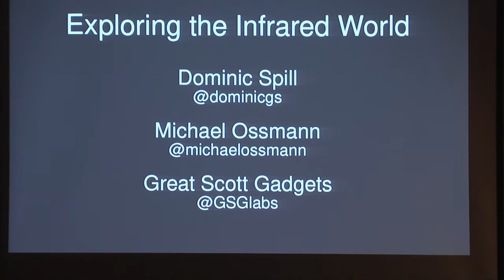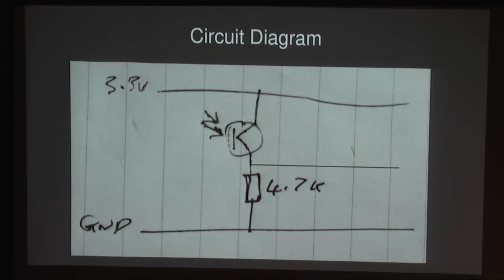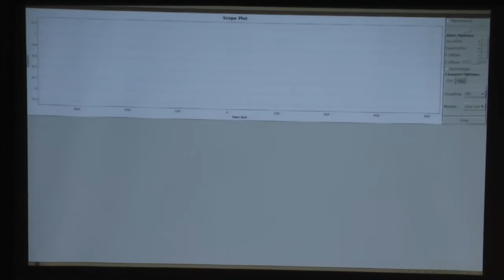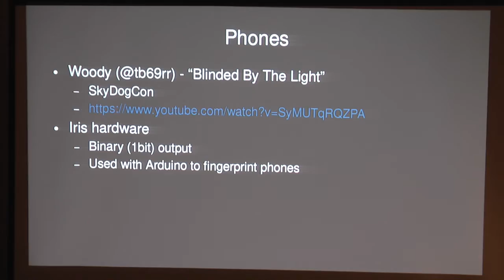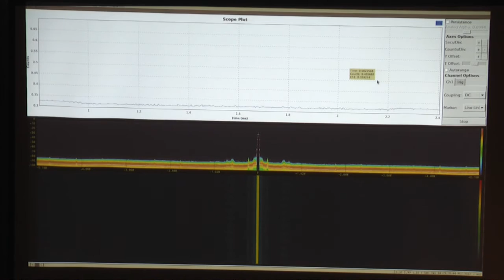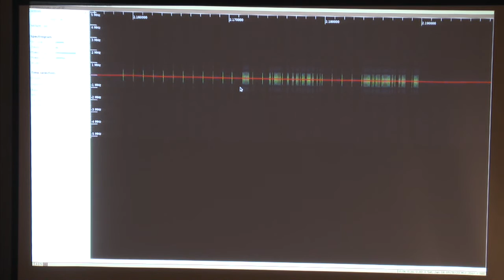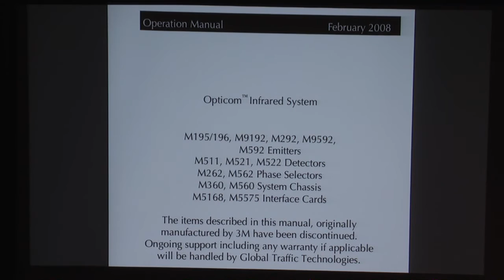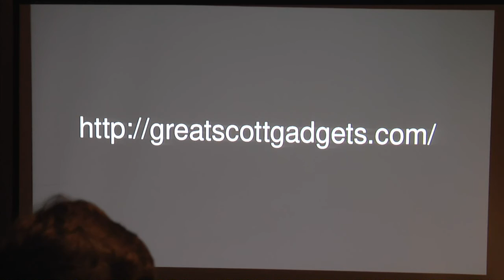Exploring The Infrared World - Dominic Spill, Michael Ossmann